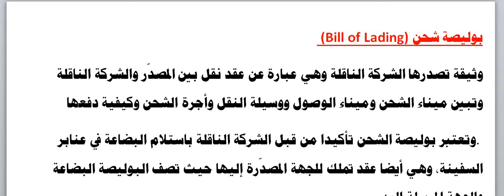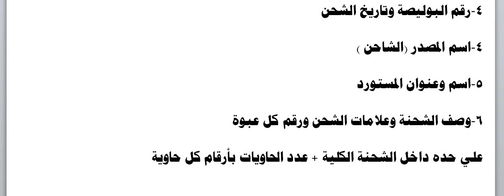شرح بوليصة الشحن- Logistics بالعربى- مستندات الشحن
شرح محتويات بوليصة الشحن
شرح شهادة المنشأ للمستوردين والمصدرين
تخصص اللوجستيات
اللوجستيات بالعربى
ماهى الفاتورة التجارية
محتويات الفاتورة التجارية
شرح الفاتورة التجارية
Logistics
التعريف بمحتويات بوليصة الشحن البحرى Bill of lading وكل ماتحتوية البوليصة من بنود واتفاقيات بين البائع  والمشترى والمستورد والمصدر لطلاب تخصص اللوجستيات
بوليصة الشحن,
شرح بوليصة الشحن
 bill of lading بالعربي,
bill of lading شرح
بوليصة الشحن
محتويات بوليصة الشحن
معلومات بوليصة الشحن
ماذا تحتوى بوليصة الشحن
اهم المعلومات والبيانات الموجودة ببوليصة الشحن
اللوجستيات
كلية النقل الدولى واللوجستيات
فنى اللوجستيات